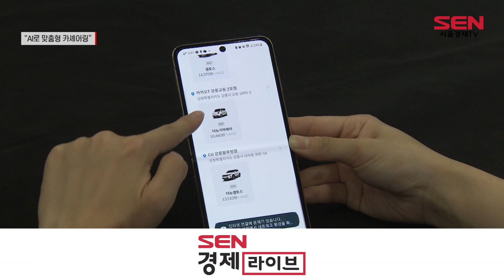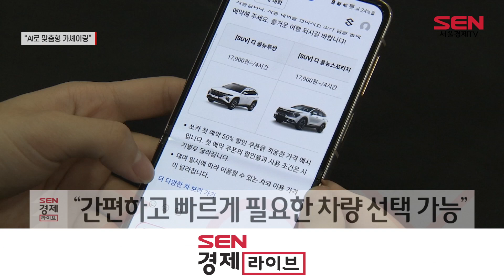쏘카 “AI로 차량 추천”…‘클로바X’로 카셰어링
[앵커]
모빌리티 플랫폼 쏘카가 네이버의 초거대 언어모델인 ‘하이퍼클로바X’를 활용한 카셰어링 추천 서비스를 선보였습니다. 인공지능(AI)과 간단한 대화를 통해 차량 추천에서 예약까지 원스톱으로 진행할 수 있게 됐는데요. 얼마나 편리한지 김효진 기자가 써봤습니다.

[기자]
네이버의 대화형 AI 서비스 ‘클로바 X’에 여행지에서 탈 렌터카 추천을 요청합니다.
탑승 인원과 장소를 입력하니, 현재 쏘카를 통해 대여 가능한 차량 기종과 가격, 대여 장소를 추천해줍니다.
하단의 링크를 누르니 쏘카 앱의 예약 페이지로 연결돼 차량을 바로 예약할 수 있습니다.

쏘카가 네이버와 함께 선보인 인공지능 채팅 기반 카셰어링 추천 서비스’입니다.

‘클로바X’에 일정과 이용 목적, 장소 등 간단한 정보를 제공하면 AI가 대화 내용을 파악해 고객에게 맞는 차종과 차량 대여장소, 가격 등을 추천해 줍니다.

이 서비스를 이용하면 고객에 필요한 답변과 옵션을 빠르게 제공해, 더욱 간편하고 빠르게 필요한 차를 찾고, 예약할 수 있는 겁니다.

[싱크] 김호정 / 쏘카 커뮤니케이션본부장
“이번 서비스를 통해 카셰어링 예약이 크게 늘어나고, 매출도 함께 늘어날 것으로 기대하고 있습니다. 또한, 고객들이 자연스럽게 질문한 내용을 바탕으로 수요를 분석하고, 더 나은 서비스를 제공할 것으로 기대하고 있습니다”

쏘카와 네이버의 협업은 쏘카가 자체 앱 외에서 카셰어링 서비스를 추천할 수 있도록 한 첫 번째 사례입니다.

쏘카는 네이버 예약 연동 등 자체 앱 외에서 제휴를 확대해 나간다는 계획입니다.